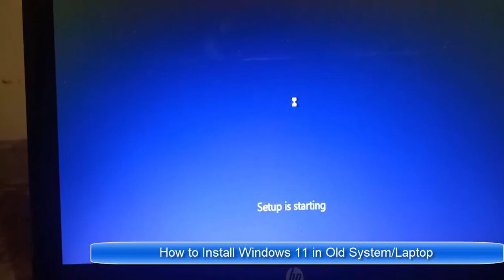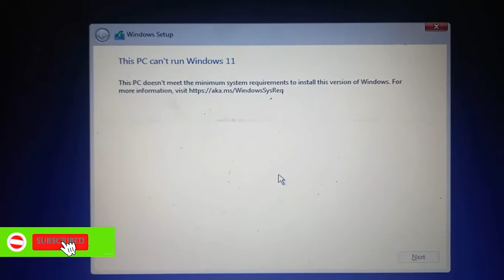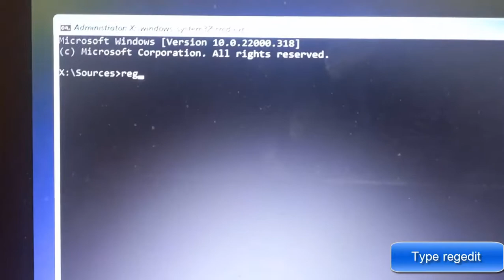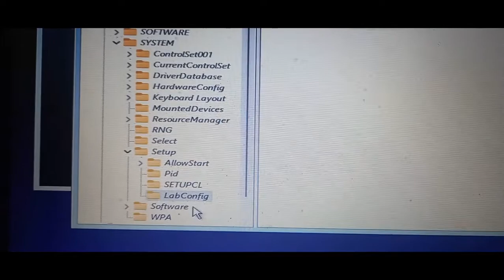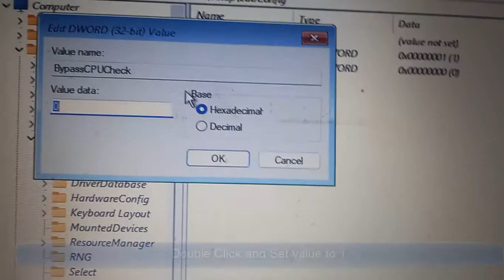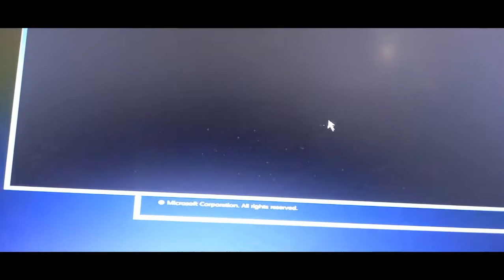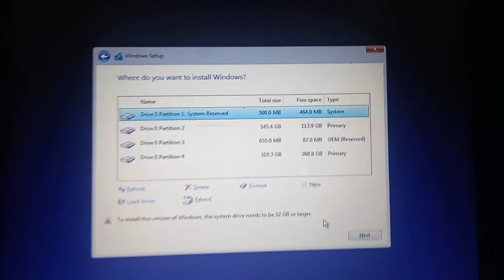How to Fix this pc doesn't meet the minimum system requirement to install Windows 11 | Popular Video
If you want to learn about How to Fix this pc doesn't meet the minimum system requirement to install Windows 11, check out this video and also

This video is showing How to Fix this pc doesn't meet the minimum system requirement to install Windows 11 valuable information but also try to cover the following subject:
-win 11 minimum system requirements error
-this pc does not meet the minimum requirements windows 11
Our channel has various other similar videos regarding win 11 minimum system requirements error, this pc does not meet the minimum requirements windows 11 and fix: this pc can't run windows 11 (bypass tpm and secure boot) - easiest method
This video is all about How to fix Error of Windows 11 installation in Old system, Laptop, Unsupported Computer. Error Resolved in this video and install windows 11 Successfully.
how to fix this pc doesn't meet the minimum system requirement to install windows 11
how to enable secure boot windows 10 for windows 11

How to Install windows in Old system, Laptop